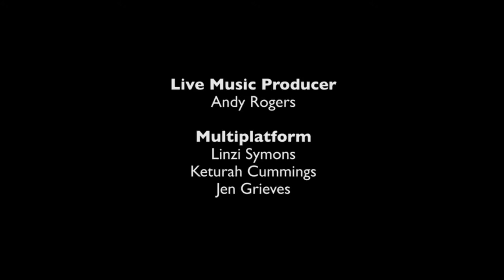Radio 1 Ibiza 20 End Credits (3rd Night / Sunday 2nd August 2015)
I found it hard trying to read the end credits on Friday night so I had to record them to read them this evening. I thought I may as well upload to here too.
While editing this one I found that the first frame of the end credits had the old 97-99FM logo :)